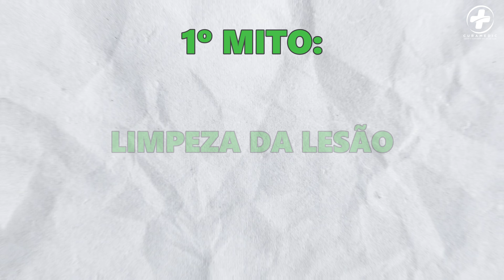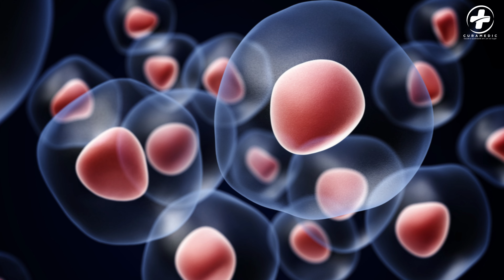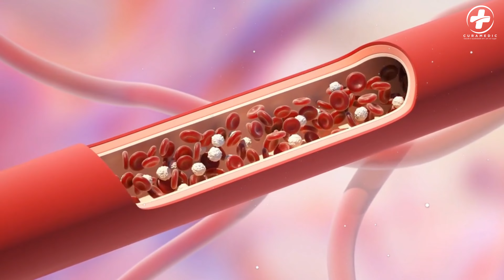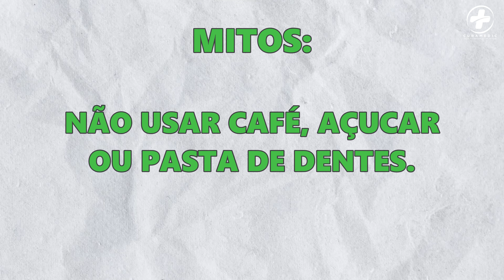🔴NÃO FAÇA ISSO NA FERIDA! (atrasa a cicatrização)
Feridas crônicas é um mal que a população sofre, e diante disso existem inúmeras práticas realizadas de maneira inadequada, o que gera um atraso no processo de cicatrização de feridas, e por isso vamos discutir nessa aula os principais fatores que atrasam a cicatrização de feridas.